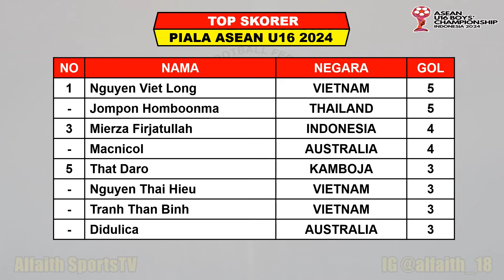RESMI !!! JADWAL & BAGAN SEMIFINAL PIALA AFF U16 2024 - INDONESIA vs AUSTRALIA - VIETNAM vs THAILAND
ASEAN U16 BOYS CHAMPIONSHIP 2024
Hasil Piala ASEAN U16 2024
Jadwal Indonesia vs Australia

Piala Asean Boys U16 2024 Digelar Indonesia Mulai Tanggal 21 Juni - 3 Juli 2024 Di Solo

Hasil Piala ASEAN U16 Pertandingan Ke 3 Kamis Juni 2024 Live Apk. Vidio / SCTV
INDONESIA VS LAOS
PHILIPINA VS SINGAPURA

VIETNAM VS MYANMAR
KAMBOJA VS BRUNEI

Jadwal Semifinal Piala ASEAN U16 Senin 1 Juli 2024 Live Apk. Vidio / SCTV

TOP SKORER

TOP ASSIST

FANSPAGE FACEBOOK : Alfaith Sports
SUMBER / SOURCE : ASEAN U16 CHAMPIONSHIP
TRACK:

Timnas Indonesia
Jadwal Piala AFF Live SCTV
Jadwal Semifinal Piala AFF U16
Hasil Final Piala AFF U16
Timnas U16
Babak Grup Piala AFF U16 2024
Piala AFF U16 2024 Live SCTV
Hasil Piala AFF U16 Final
Daftar Negara Lolos Final Piala AFF U16
Indonesia Juara AFF U 16 2022